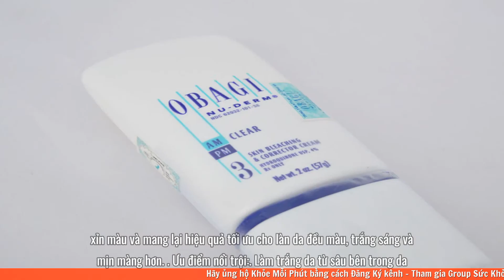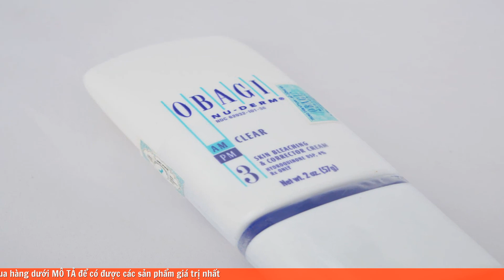Review kem trị nám của mỹ có tốt không? Giá bao nhiêu tiền? Mua ở đâu